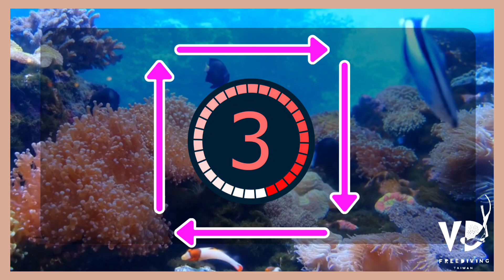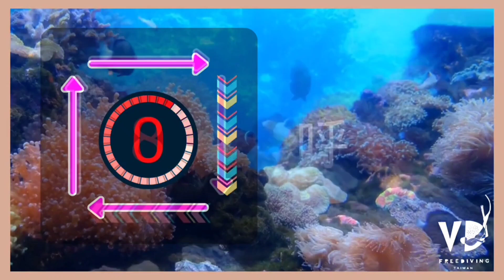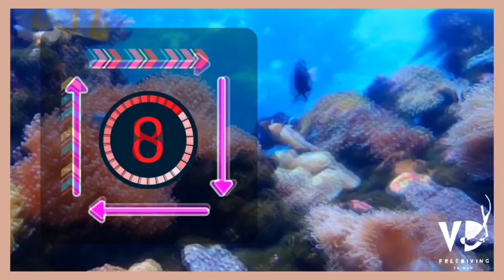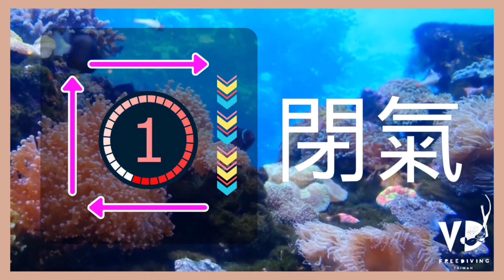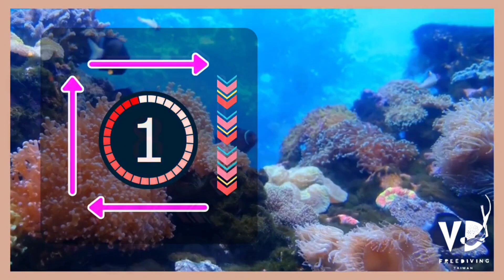10分鐘簡單二氧化碳耐受練習 | 8s square Breathing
加入我們的10分鐘二氧化碳耐受訓練，使用8秒方形呼吸！這個視頻非常適合那些想通過逐步增加二氧化碳耐受度來提升屏息技能的人。

在這個跟著做的訓練中，我們將使用8秒呼吸模式：吸氣8秒，閉氣8秒，呼氣8秒，再閉氣8秒。跟著這個循環10分鐘，有效訓練大腦的化學感受器，提升你的二氧化碳耐受度。